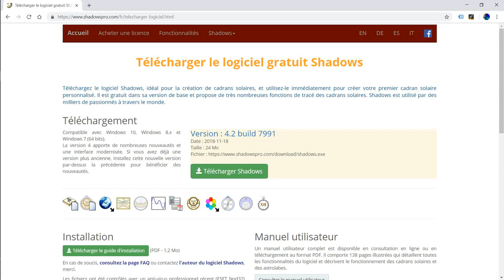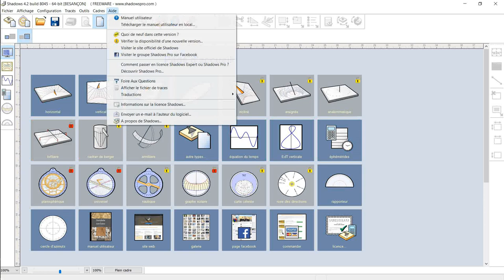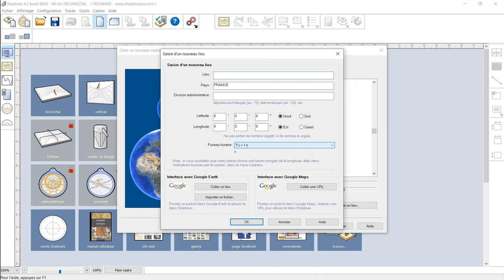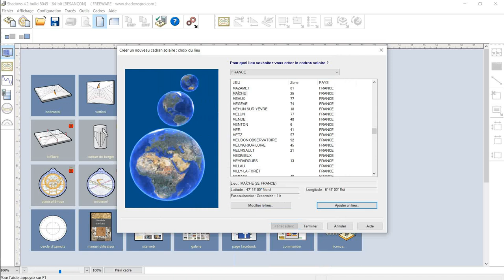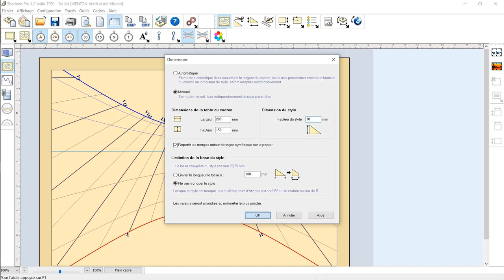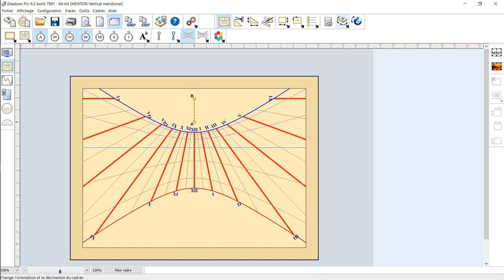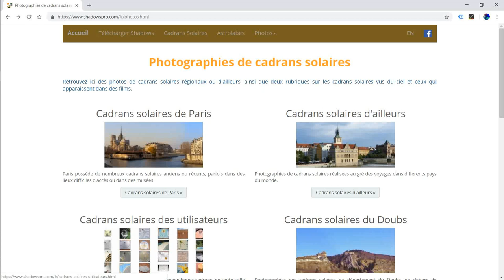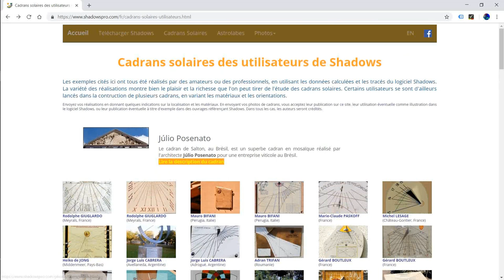Votre cadran solaire personnalisé avec le logiciel Shadows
Shadows est un logiciel gratuit de conception et de tracé de cadrans solaires. Il permet à tous de créer en quelques secondes un cadran solaire personnalisé et conçu pour le lieu exact d'installation. Ensuite, imprimez-le ou reportez le tracé sur un matériau noble.
Cette vidéo montre comment il est simple de créer son cadran solaire personnalisé en quelques clics.